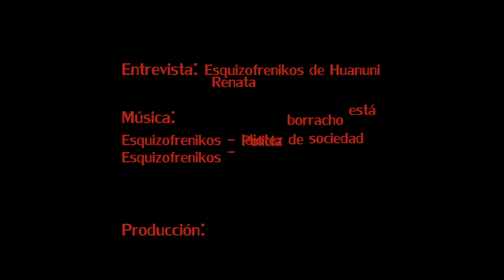Microespacio Actividades 2019 Esquizofrenikos abril 12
Presentación de la banda de Punk ESQUIZOFRENIKOS de Huanuni en Wayna Tambo (El Alto - Bolivia) el 12 de abril del 2019.